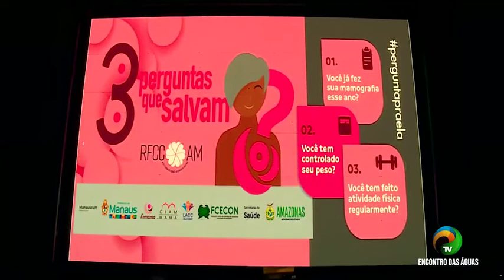BOLETIM #2.1 -PREFEITURA DE MANAUS LANÇA CAMPANHA DO OUTUBRO ROSA- 02.10.2021